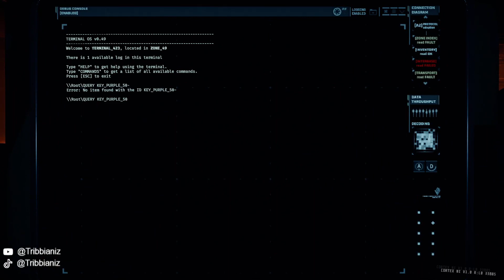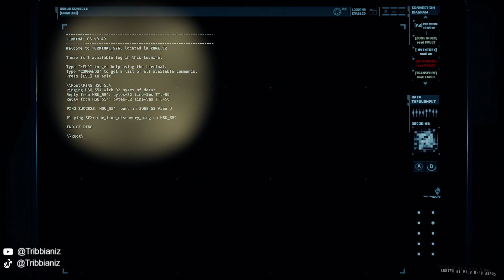GTFO Is the Best Shooter You SHOULDN'T Play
GTFO is the best co-op shooter horror experience that I never asked for,